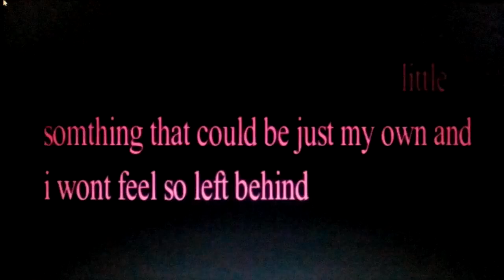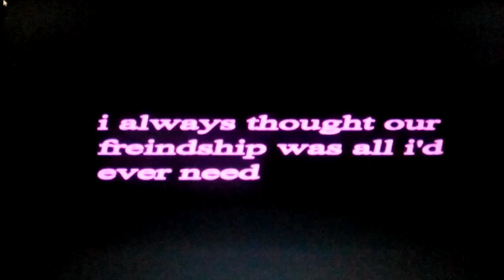Out on my own lyrics / karaoke / words